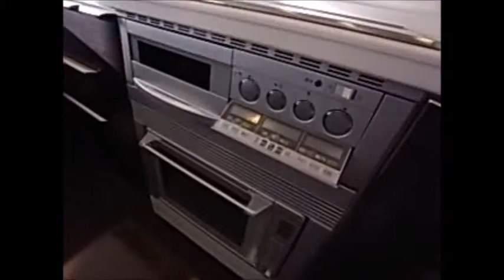ワコーレ神戸灘タワー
ピタットハウス灘駅前
神戸市灘駅・東灘区・中央区でのお部屋探しは
ピタットハウス灘駅前店にお任せ下さい♪